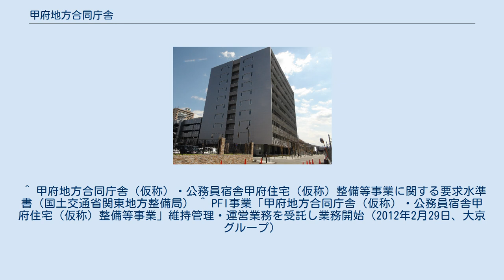甲府地方合同庁舎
甲府地方合同庁舎（こうふちほうごうどうちょうしゃ）は、山梨県甲府市に所在する国の出先機関が入居する合同庁舎である。
 甲府市中心市街地活性化基本計画の一環として甲府駅北口のシビックコア地区に2010年（平成22年）に着工。
2012年（平成24年）2月13日に竣工し、供用を開始した。
庁舎本体のほか住居棟、駐車場棟の3棟が1つの区域にまとめられて建てられている。
PFI方式で設置され、「フジタ」・「三菱UFJリース（現・三菱HCキャピタル）」・「オリックス・ファシリティーズ」（大京系列のビル管理部門）が合同で設立した「甲府パブリックサービス」によって維持されている。
 甲府市丸の内1丁目1番18号 現庁舎が供用を開始する前は丸の内、北口、相生、北新の各地区に庁舎および事務所が点在していた。
（）内は移転前の旧住所を表す。
 ^ 甲府地方合同庁舎（仮称）・公務員宿舎甲府住宅（仮称）整備等事業に関する要求水準書（国土交通省関東地方整備局） ^ PFI事業「甲府地方合同庁舎（仮称）・公務員宿舎甲府住宅（仮称）整備等事業」維持管理・運営業務を受託し業務開始（2012年2月29日、大京グループ）